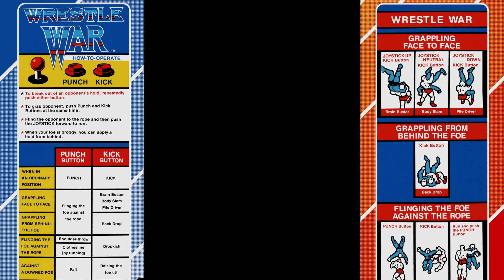Wrestle War - One Credit Champ, Episode 167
Morganmania running wild.

You have stumbled upon Mentski's channel! Congratuation!

You may recognise the Man-beast legend, Mentski from his various appearances over the internet, such as his bearded beardy beard face appearing on videos produced by popular tatoholic, Ashens.

No, I'm not Big Clive. Now you know, and knowing is half the battle.

Anyway, we do retro-gaming stuff, here. Focusing on arcade and classic console gameplay.

SHOWS INCLUDE!

One Credit Champ/Games from the Chippy - Mentski plays arcade games for one credit whilst revealing facts and history about the games he's playing!

Let's Play - I just play things really, try to intersperse a bit of comedy in. Whatever.

MentskiCuts - Small videos featuring bits of trivia too small to feature in the big videos.

Mentski TV - A place for random bumblings and ramblings about things, unboxings, toys, console and game hardware, rants and raves.

...and remember: FI-HI-HI-HIIIIISHHHH.